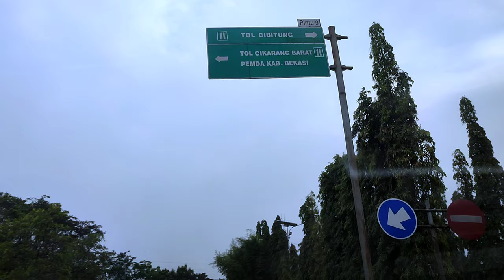Tower Sutet Jababeka 2 Cikarang Bekasi Jawa Barat || Part 2